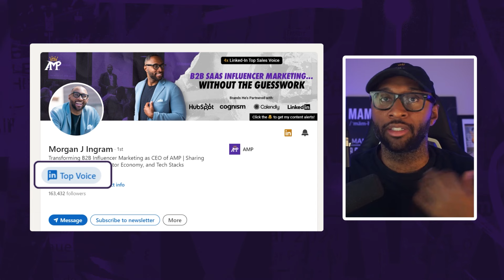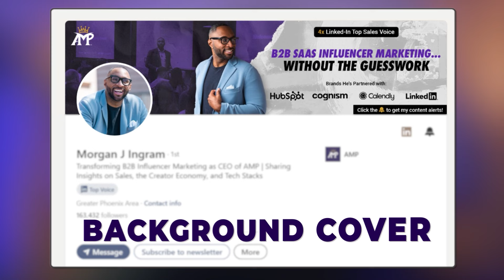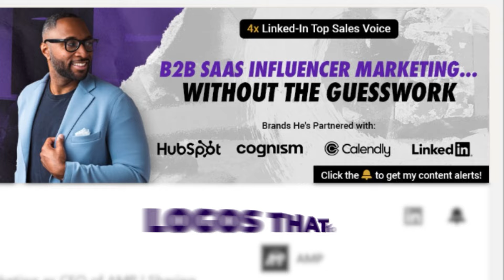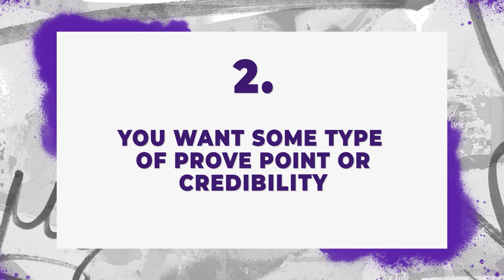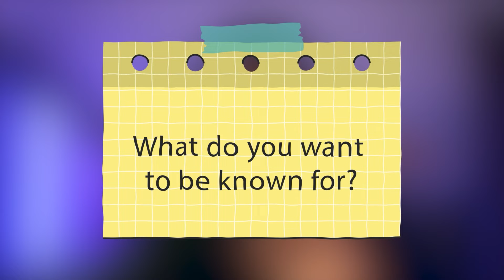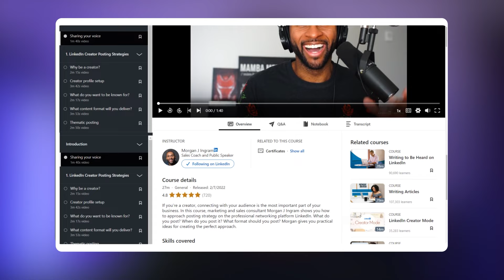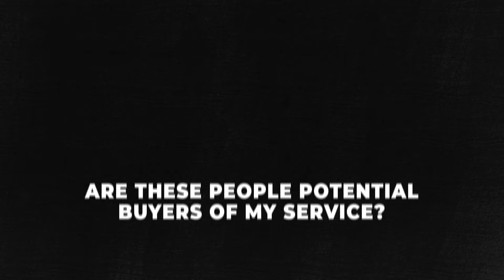How To Grow from 0 to 100,000 LinkedIn Followers, FAST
In this video, I reveal my proven strategies to skyrocket your LinkedIn followers from 0 to 100,000 FAST. Whether you're a professional, entrepreneur, or content creator, these tactics will supercharge your LinkedIn presence.

Key Takeaways:

- Profile optimization secrets
- Content types that go viral on LinkedIn
- How to engage effectively with your audience
- Proven strategies to gain followers organically